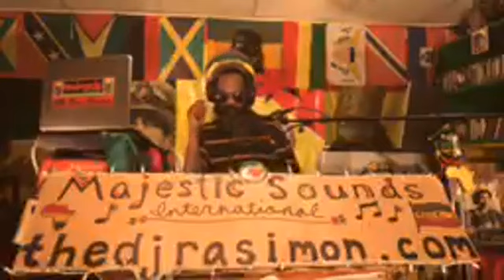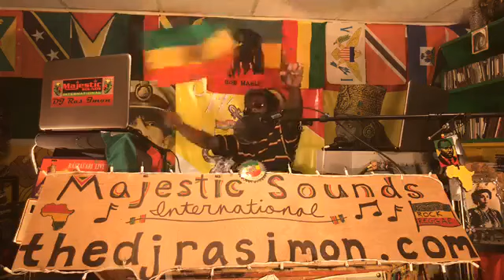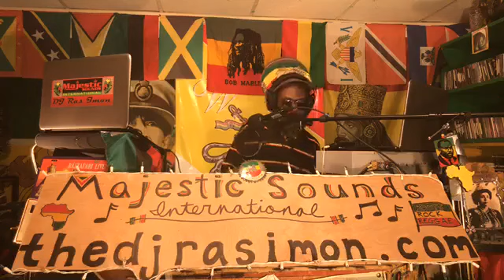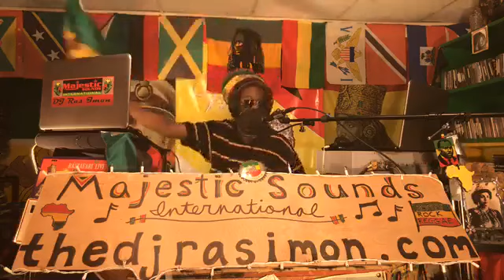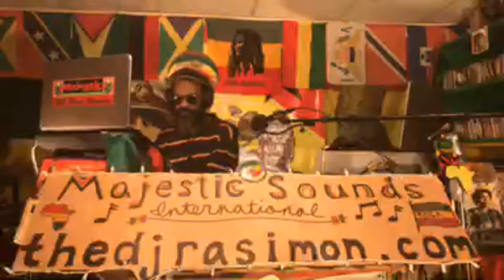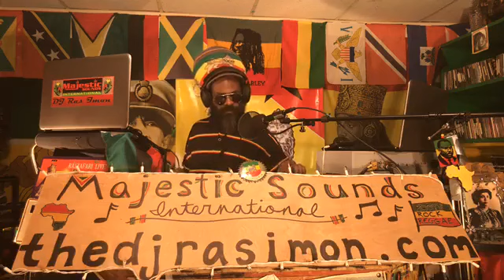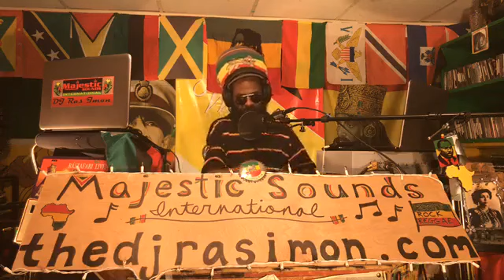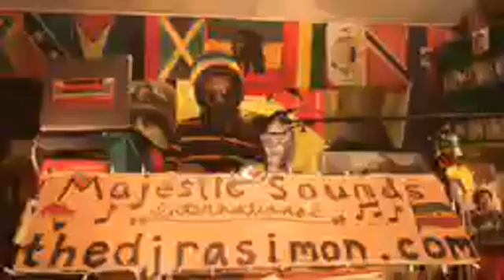Roots Fyah Reggae with DJ Ras Imon (Part 2) !!! February 7, 2019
Sweet Reggae Music taking over !!! Promotional Only